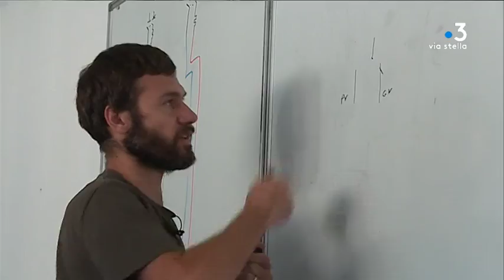Avec la transformation de l'Afpa, 23 postes seraient menacés en Corse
Un plan prévoit la disparition de 1 541 postes de l'agence pour la formation professionnelle des adultes au niveau national. En Corse, 23 postes seraient menacés sur les neufs sites de l'île.

Intervenants - Marie-Madeleine Cancellieri, Gestionnaire régionale de l' AFPA ; François-Dominique Cipriani, Directeur régional de l' AFPA.
Equipe - Solange Graziani ; Alex Gouty ; Géraldine Giordano.